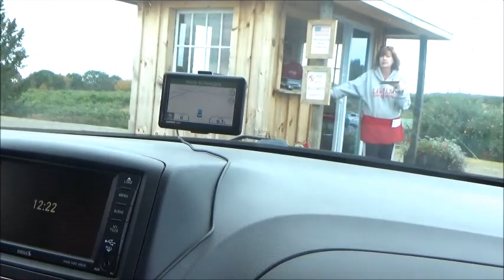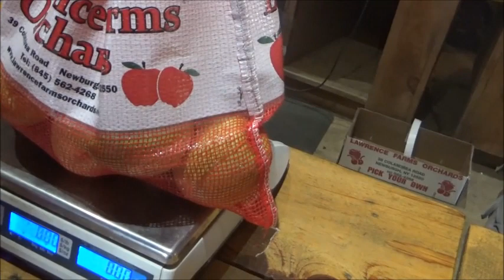#787 США, Вот теперь мне комфортно! Понедельник - день приятный:)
Lawrence Farms Orchards,
306 Frozen Ridge Rd.,